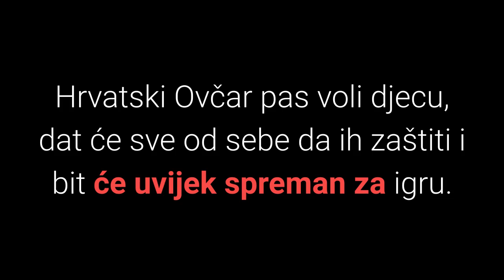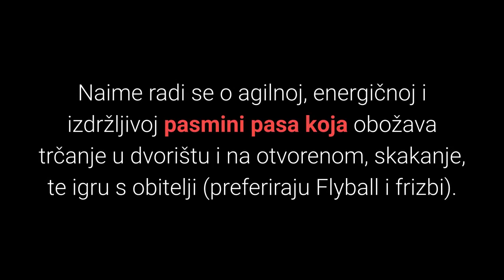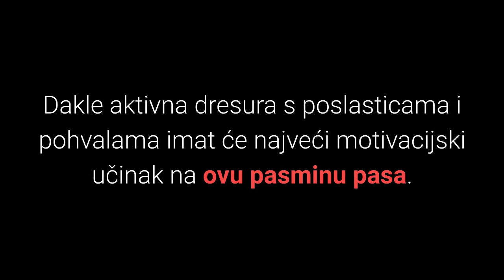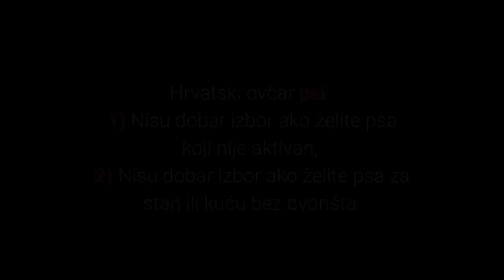Skromni Hrvatski Ovčar Pas Čuvar – Slike I Karakteristike Hrvatskih Ovčara 🐕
Hrvatski ovčar pas čuvar je agilni, promišljeni i lijepi pas čuvar, te super kućni ljubimac. Zašto? Pogledajte slike i karakteristike Hrvatskih ovčara.
⬇️ Više ⬇️
Posjeti moj webshop KUĆNI LJUBIMCI SHOP na adresi:

5% POPUSTA ❤️❤️❤️ uz kupon "LJUBIMCI"

Bitcoin: [14yyb87SSpzXpLnoXCa9ff6kLY5oEJjUwP]

Agilni, skromni, te izuzetno odani i lijepi Hrvatski Ovčar pas je odlični čuvar stada, ali i super kućni ljubimac.

Ovaj energični pas čuvar je vrlo znatiželjan i uvijek mora znati što se događa oko njega.

Želite li vidjeti slike i karakteristike Hrvatskih ovčara?

Top 8 najvažnijih karakteristika Hrvatskih ovčara:

1. Karakter.

Karakter Hrvatskih ovčara je idealan za psa čuvara stada koji obavlja svoj posao pametno i efikasno.

Hrvatski ovčari su živahni, odani, hrabri, strpljivi, ustrajni, inteligentni, oprezni, agilni i izdržljivi.

Da li Hrvatski ovčar pas često laje?

Za lajanje ovih psa uvijek postoji opravdani razlog.

Laju kao znak komunikacije da vas upozore na dolazak stranaca

Hrvatski Ovčar pas voli djecu, dat će sve od sebe da ih zaštiti i bit će uvijek spreman za igru.

Je li Hrvatski ovčar pas agresivan?

Radi se o miroljubivom psu koji napada odnosno pokazuje zaštitnički instinkt samo ako za to postoji dobar razlog.

2. Koliko dugo živi Hrvatski ovčar pas?

Hrvatski ovčari psi žive 13 do 16 godina.

3. Briga.

Hrvatski ovčari psi su energični i zahtijevaju dnevne fizičke vježbe.

Naime radi se o agilnoj, energičnoj i izdržljivoj pasmini pasa koja obožava trčanje u dvorištu i na otvorenom, skakanje, te igru s obitelji (preferiraju Flyball i frizbi).

Također briga podrazumijeva i povremeno češljanje bujne dlake kako bi se uklonila otpala dlaka.

4. Dresura pasa.

Hrvatske ovčare je lagano dresirati jer su inteligentni, promišljeni i daju sve od sebe da udovolje vlasniku.

Dresura Hrvatskih ovčara zahtjeva:
1) Poznavanje tehnika dresure pasa.
2) Aktivnost tijekom dresure.
3) Poslastice i pohvale.
4) Dosljednost.

Dakle aktivna dresura s poslasticama i pohvalama imat će najveći motivacijski učinak na ovu pasminu pasa.

5. Težina.

Hrvatski ovčari teže od 13 do 20 kg.

6. Visina.

Hrvatski ovčari visoki su oko 40 do 53 cm.

7. Jesu li Hrvatski ovčari skloni bolestima?

Radi se o izuzetno zdravoj pasmini pasa bez karakterističnih bolesti pasa.

8. Hrana za pse.

Odabirom kvalitetne hrane za pse vaš će psić biti lijep i zdrav.

Ovaj pas je aktivan i agilan, te nije sklon prekomjernoj tjelesnoj težini.

Potrebno je jedino osigurati da pas ima uvijek dostupnu svježu vodu.

Ukratko Hrvatski ovčar pas je dobar izbor za obitelji, koje traže umiljatog i energičnog psa čuvara, a posebno čuvara stada.

Popularna su pasmina pasa u našim krajevima zbog svog lijepog izgleda i izuzetno dobrih karakteristika za čuvanje stada.

Hrvatski ovčar psi su:
1) Dobar izbor ako tražite obiteljskog psa koji je aktivan.
2) Dobar izbor ako tražite psa čuvara.
3) Dobar izbor ako tražite psa za čuvanje ovaca i stoke.

Hrvatski ovčar psi:
1) Nisu dobar izbor ako želite psa koji nije aktivan.
2) Nisu dobar izbor ako želite psa za stan ili kuću bez dvorišta.

Pogledajmo sada slike Hrvatskih ovčara:
1) Slika štenca Hrvatskog ovčara.
2) Slika odraslog Hrvatskog ovčara.

Slika bijelog Hrvatskog ovčara Želite li vidjeti više?

Kako biste saznali više o Hrvatskim ovčarima, pogledajte članak koji sam izradio za Vas s detaljnijim opisom Hrvatski ovčar pasmine pasa.

Lijep pozdrav!